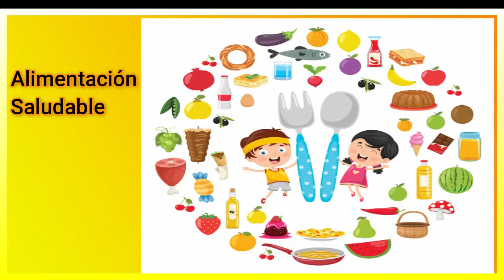Video De Educación Física 2° Ciclo Movimientos Básicos 1